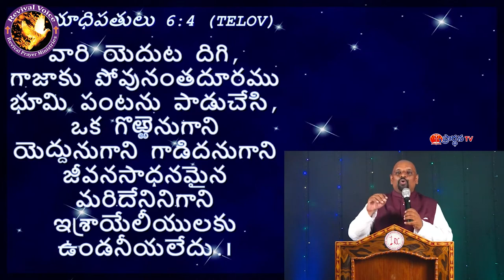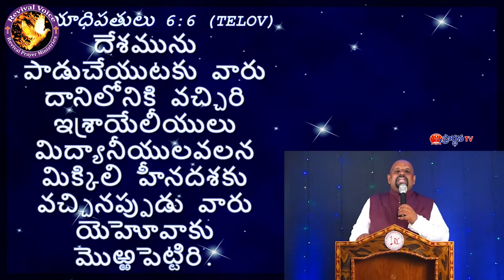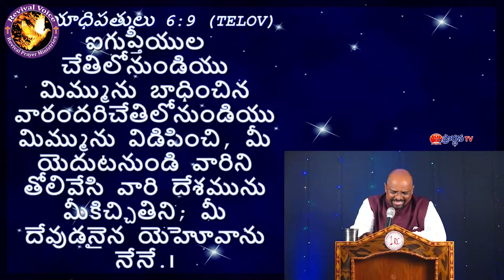sudhakar paul garu ||5 6 22||అంశం:యేసయ్యని విడుచుట శ్రమ